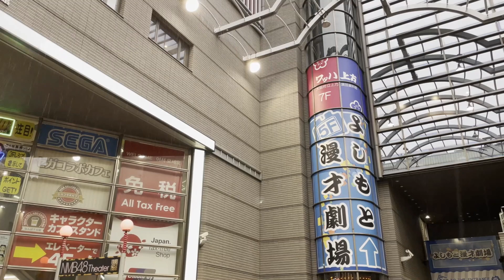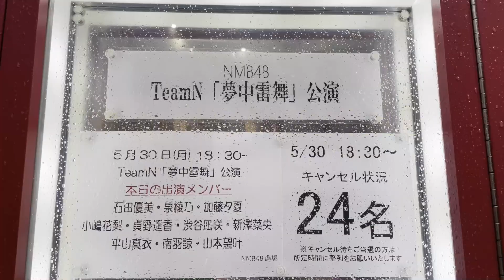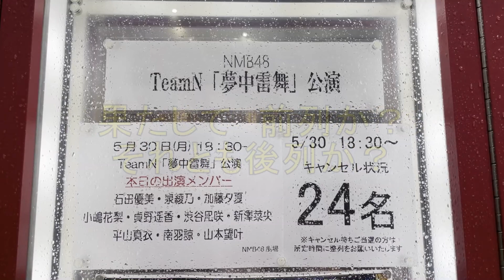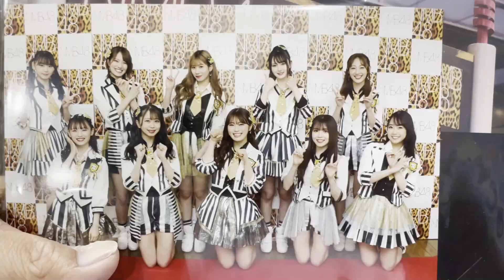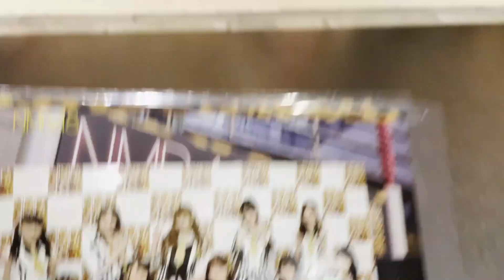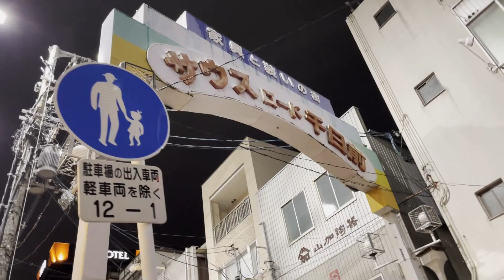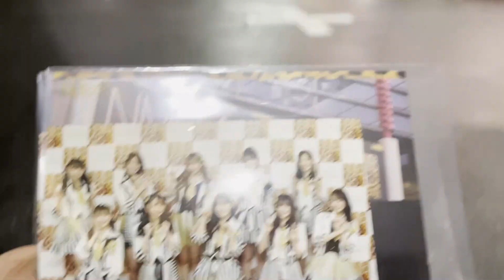【ワクワクするゾ！】NMB48劇場の座席配置変更後初めての参戦！初日メンバー観れて良かった！【夢中雷舞公演】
2022年5月30日（月）　この日
NMB48劇場にて行われた
チームN「夢中雷舞」公演に
参戦させて頂きました！
そして、この2日前から
NMB48劇場の座席配置が
変更されていましたので、
それらも全て初体験となります。
ということで、今回の動画は
劇場座席配置変更後初めての
劇場公演に参戦させて頂いて、
どのように感じたか、などを
終演後に振り返りました！
という内容でございます。
そしてこの日は、初日以来の
初日メンバーが揃い踏みした
日でもあるということで、
より一層楽しみにしておりました！
この動画を観て劇場公演の
座席が直前までわからないの
ドキドキするな！などなど
楽しい気持ちになって頂けます
と幸いでございます。

　　　　魔王魂